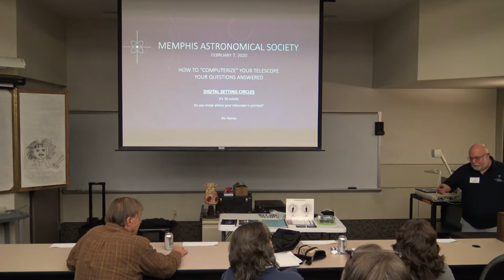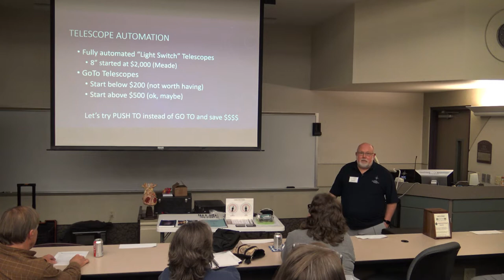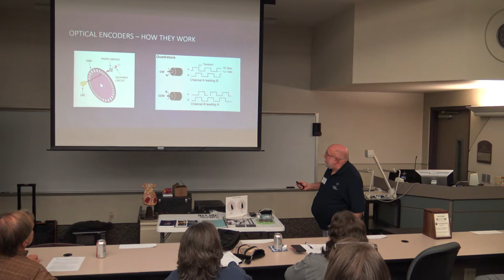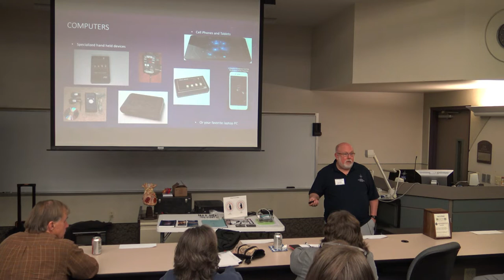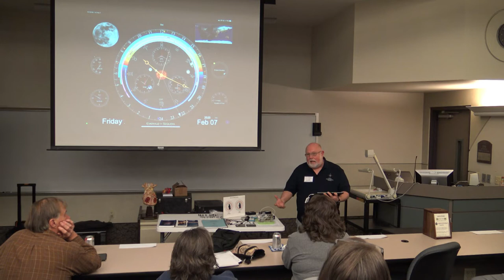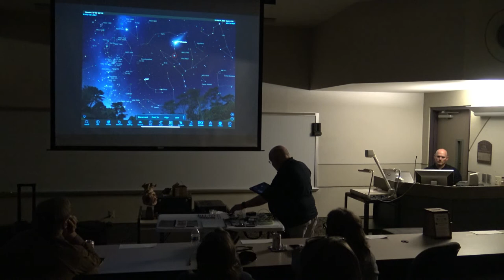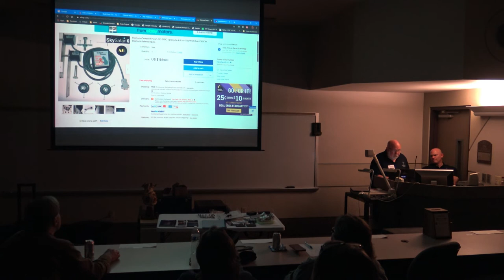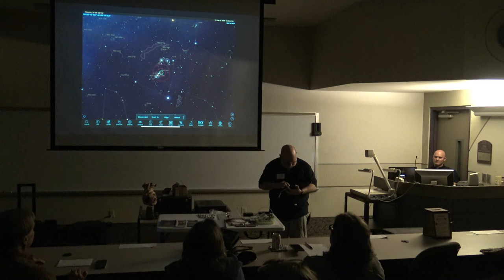How To 'Computerize' Your Telescope. By Ric Honey. Memphis Astronomical Society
There's an old saying in professional photography circles when discussing equipment: "the money goes into the glass" -- meaning, the optical components.  This is true for telescopes as well, but many are enticed by all the modern electronic gadgetry available on modern telescopes at the expense of the optical system.

There are many optically great used telescopes that are overlooked and undervalued, because they don't have the latest control features.  Many of these "go-to" telescopes promise to point to whatever you like just by selecting it from a list, but setup can still be difficult.  Unless they are very expensive, they usually provide lackluster views.

The ability of these "go-to" telescopes to move themselves is actually secondary to knowing what the telescope is pointed at, and which directions you need to move the scope  in order to see what you want to see.  The installation of a computer interface that allows this "push-to" capability may be easier than you think.

In this presentation, Ric Honey shows you what's involved in doing this for Dobsonian and Equatorial mounts, and where to look for the hardware needed to do so.

From the February 7, 2020 Memphis Astronomical Society Meeting.